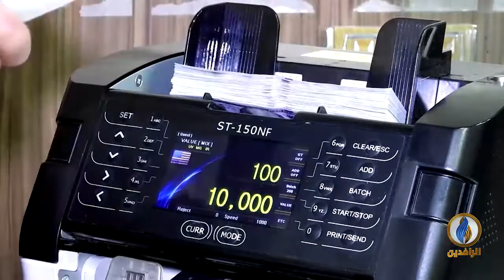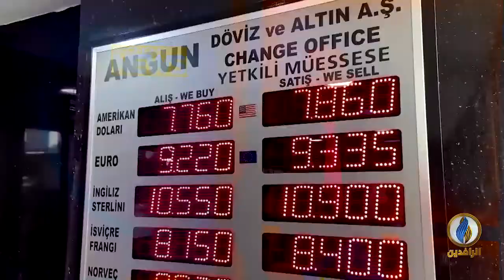أبرز الأخبار الاقتصادية على قناة_الرافدين ليوم الجمعة في